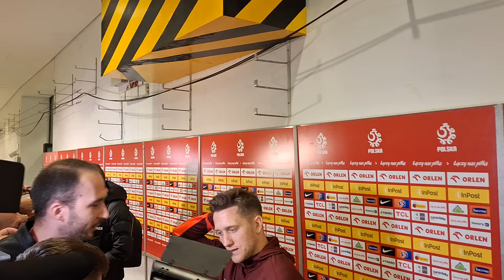PIOTR ZIELIŃSKI o meczu POLSKA - ESTONIA. Mówi o WALII i ZALEWSKIM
Reprezentacja Polski rozgromiła Estonię 5:1 w półfinale baraży o awans do Euro 2024. Jedną z bramek dla Biało-Czerwonych zdobył Piotr Zieliński. Zawodnik Napoli opowiedział po spotkaniu o czwartkowym meczu i nadchodzącym spotkaniu z Walią.